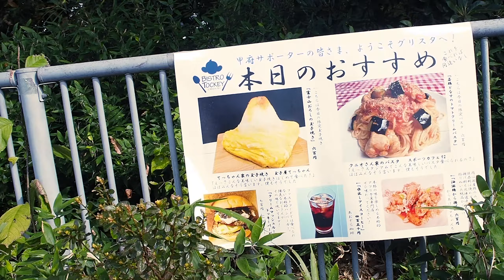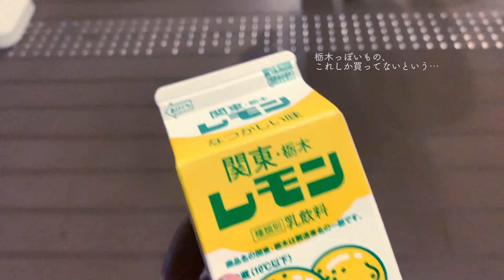【ヴァンフォーレ甲府】グリスタ行ってきた！【2020 vs栃木SC】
引き分け！！！！
残り全部勝ちましょう！！！！！！！